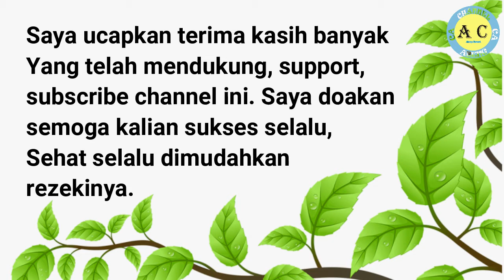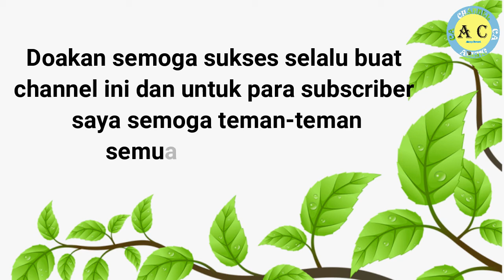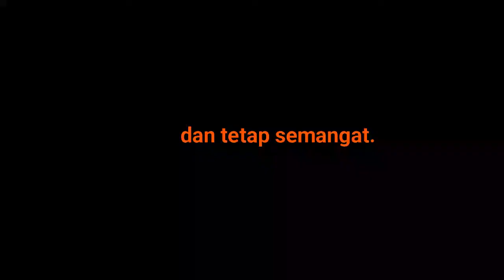Ucapan Terima Kasih Atas 1000 SUBSCRIBER Pertama - Abeng Channel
Video kali ini saya ucapan Terima Kasih Atas 1000 SUBSCRIBER Pertama saya kepada teman-teman.

Assalamualaikum wr.wb

Alhamdulillah, tepat pada tanggal 07 Agustus 2020 channel saya telah mencapai 1000 subscriber. Saya ucapkan terimakasih banyak kepada teman-temanku semua atas dukungan, support dan subscribenya, semoga channel ini kedepannya dapat memberikan ilmu yang bermanfaat untuk kita semuanya.
Wasalamualaikum wr.wb

Untuk lebih jelasnya silahkan simak video diatas sampai selesai.